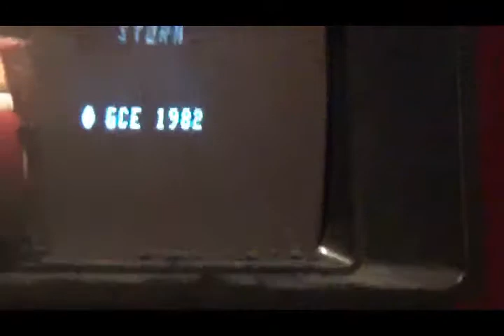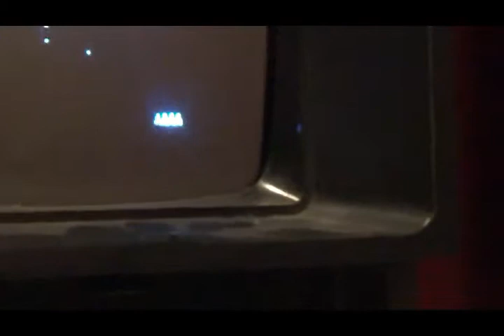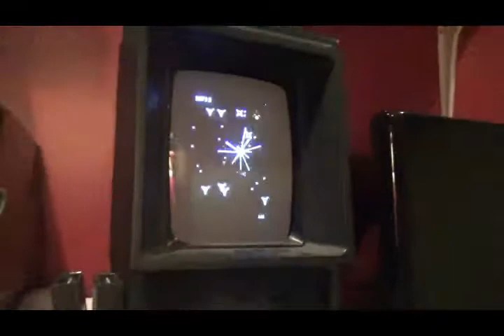Old School Games With EnderTroop Pt.1 | Vectrex By GCE!!